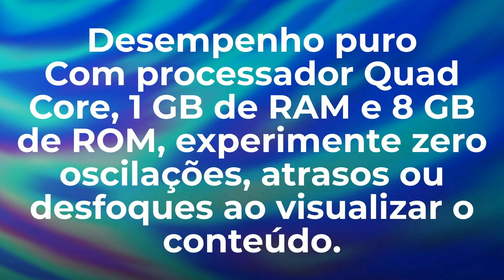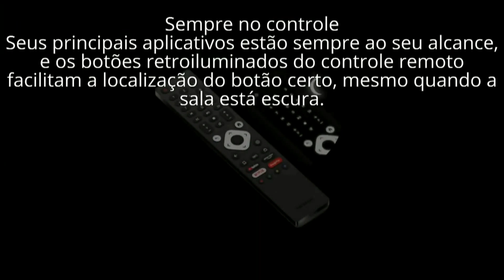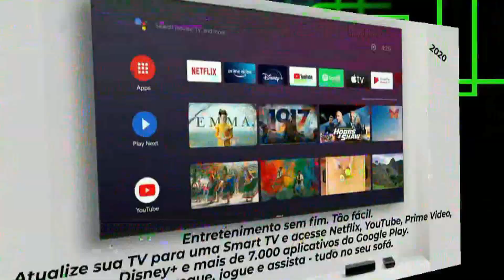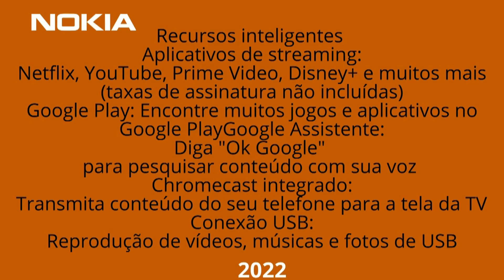NOKIA DISPOSITIVOS DE STREAMING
Novidades,  informações e  lançamentos de  equipamentos digitais, é aqui no
AntNasCar Channel o seu novo canal.
Então você  que esta chegando agora, aqui é seu lugar!!
E neste vídeo você vai ver e gostar : A família NOKIA  em  os DISPOSITIVOS DE STREAMING

E não pode deixar de conhecer a melhor BOX da atualidade.:
Comente e compartilhe com amigos.

Antony/Nayska/Caroline/Chantall